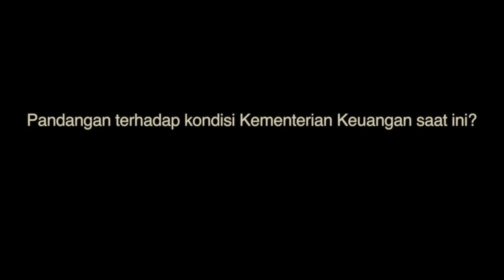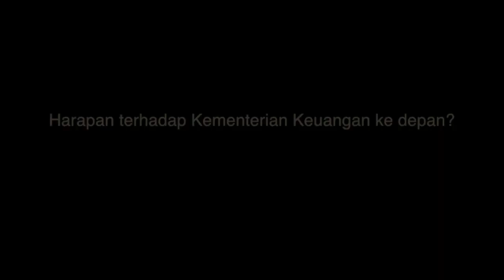[ILM] -Testimoni Mantan Menteri Keuangan